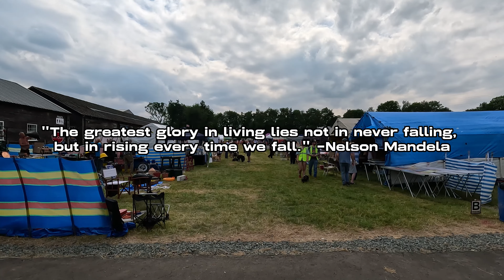Oswestry Vintage Show 2023: A 4K 60fps Look at Classic Cars and More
Welcome to our 4K walk around the Oswestry Vintage Show 2023! Join us as we explore the amazing collection of vintage vehicles, machinery, and other fascinating exhibits on display at the Oswestry Show Ground. In this video, we take you on a leisurely stroll through the show, capturing the sights and sounds of the event in stunning 4K resolution. From classic cars and motorcycles to steam engines and tractors, there's something for everyone at this incredible vintage show.
So sit back, relax, and enjoy this virtual tour of the Oswestry Vintage Show 2023.